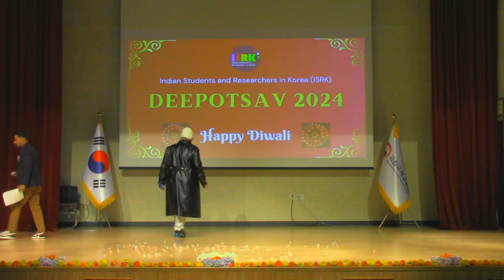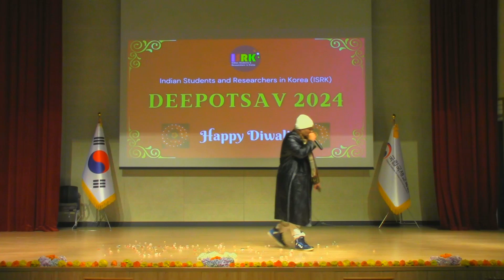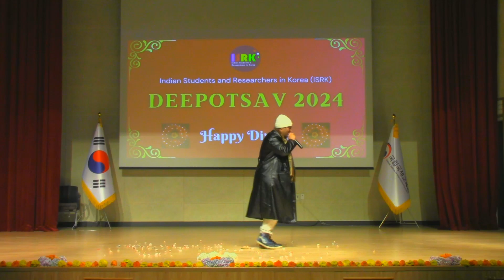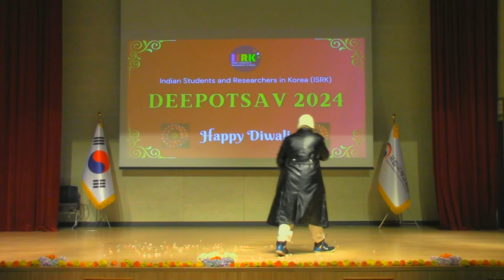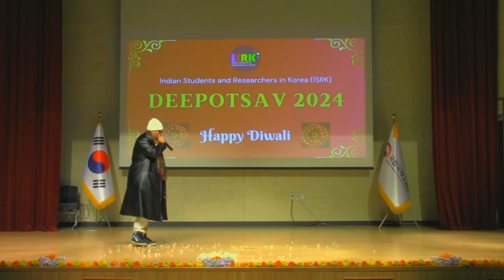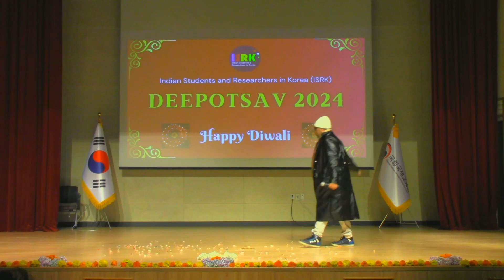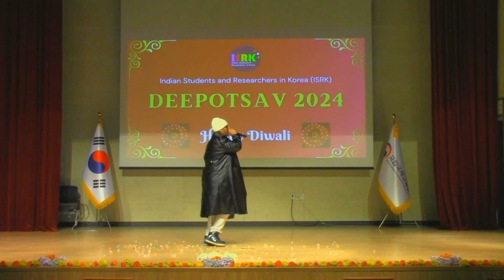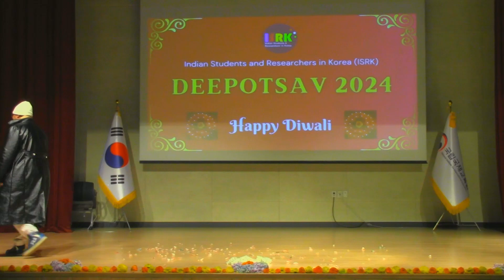Diwali in Korea | ISRK | Deepotsav - 2024 | Beat-boxing by Pakshal Oswal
Indian Student and Researcher Organization (ISRK) Diwali celebration in South Korea | Deepotsav-2024. Beat boxing by Pakshal Oswal.